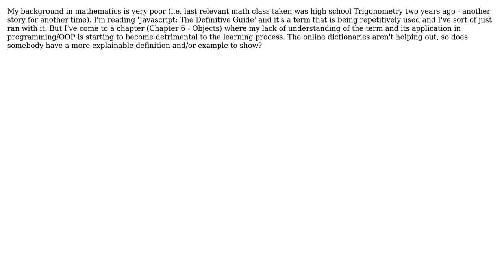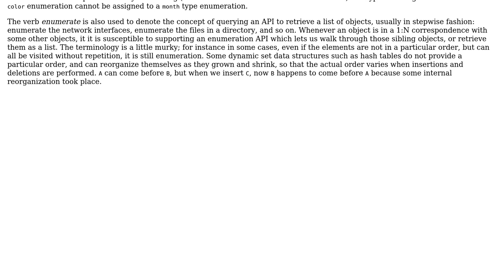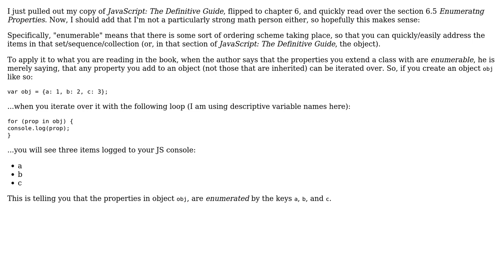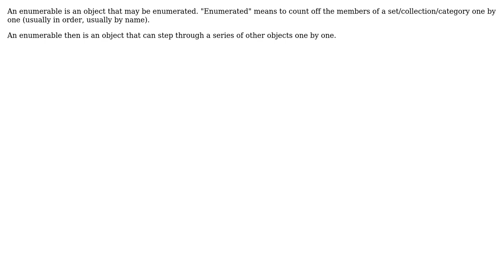Software Engineering: What does 'enumerable' mean? (3 Solutions!!)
Software Engineering: What does 'enumerable' mean?

With thanks & praise to God, and with thanks to the many people who have made this project possible! | Content (except music & images) licensed under CC BY-SA | Music | Images & others | With thanks to user Telastyn user nesv user Kaz user gr33kbo1 and the Stack Exchange Network Trademarks are property of their respective owners. You are responsible for your own actions.